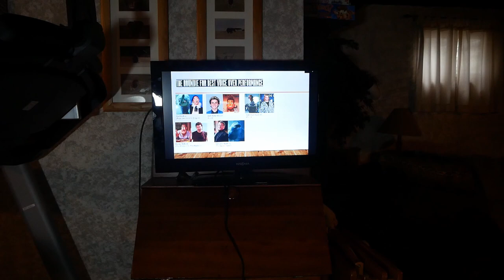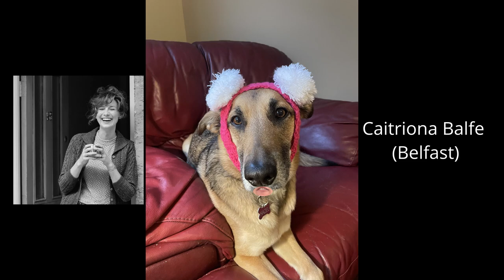Nate Richard's The 2022 Houndie Awards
Hosted By: Nate Richard
Presenters:
Connor Carey
Christel Richard
Ross Bembenek
Ben Nelson
Will Martinez
Parker Carlson
Mike Thomas
DC Boiling
Max van Dongen
Marcos Carranza
Katie Mazzini
John Mathews
Matthew Simmons
Jeremy Crabb
Tiara Spells
Jakob Ford